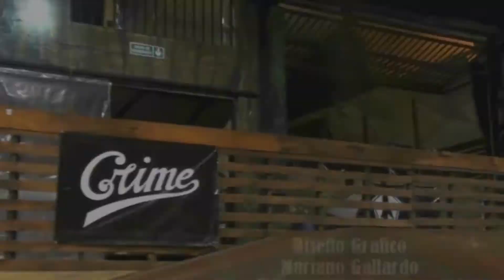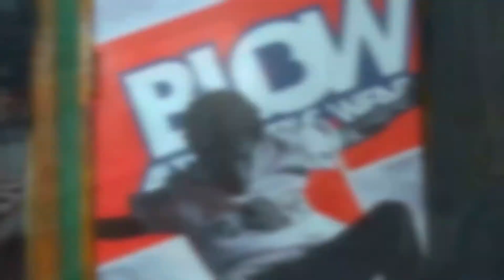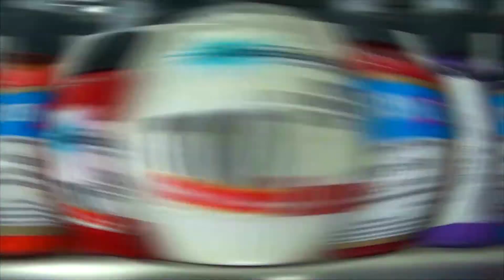FLOW XTREMO 90/Jazzy Mel/Marcelo Cabrera/Frescolate/B.O.S.S./RosarioBreakers Originals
Programa de tv dedicado a la difusión de la cultura urbana y deportes extremos de Argentina conducido por Pablo Duarte y Dj Marian. CABLEVISION en el canal q se llama TELEVISION REGIONAL número 19 en la grilla (6 en el cable digital)